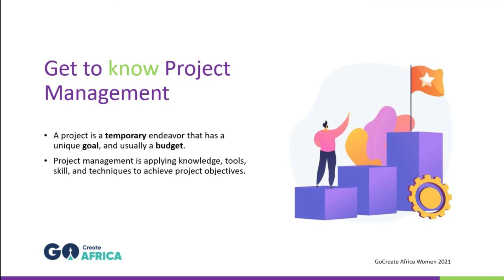Understand Project Management in 2 Minutes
Looking for training for your level, but not sure how to start? Be sure to register for our project management track. Plus, you'll get some great project management training advice aimed at newbies in the project manager role.

You will learn how to manage a project on your own, how to structure projects in large, medium, and small organizations, and understand why some projects are successful while others are not.

You don't need any experience to be a part of this program
Every Session Includes Exercises and LIVE Q&A

Yes, IT IS FREE!!!

Join the waiting list.